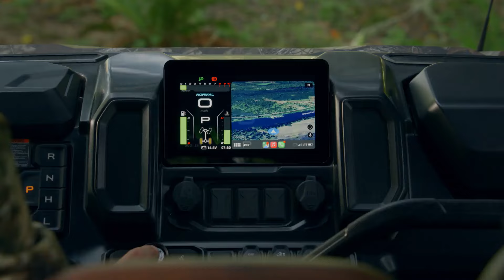The NEW 2025 CFMOTO UFORCE U10 Pro & U10 Pro XL ARE HERE!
Meet your all-new workhorse. The 2025 UFORCE U10 Pro & U10 Pro XL—featuring an 89hp triple-cylinder engine, electric tilting cargo box, standard audio package, and an 8" MMI touchscreen with Apple CarPlay.

More than 600 CFMOTO dealers in the USA means it's easier than ever to get find your next off-road vehicle or motorcycle. Find your nearest dealer with the CFMOTO Dealer Locator

Learn more about our full lineup of off-road vehicles and motorcycles